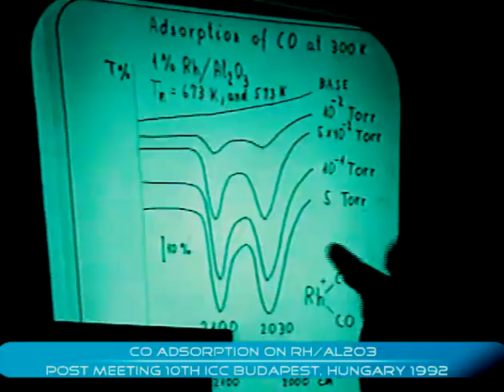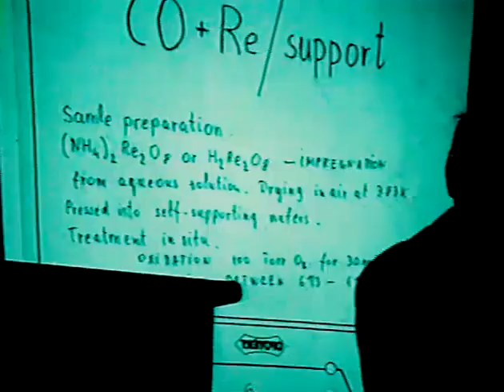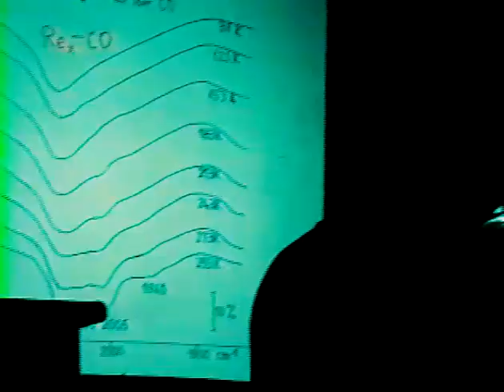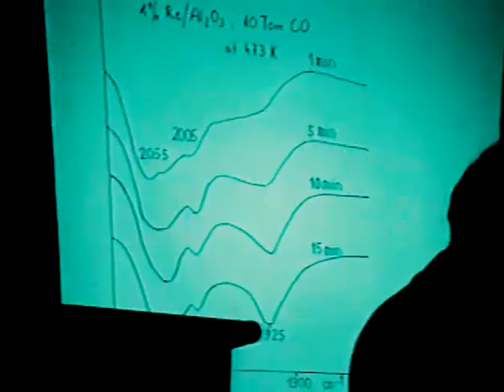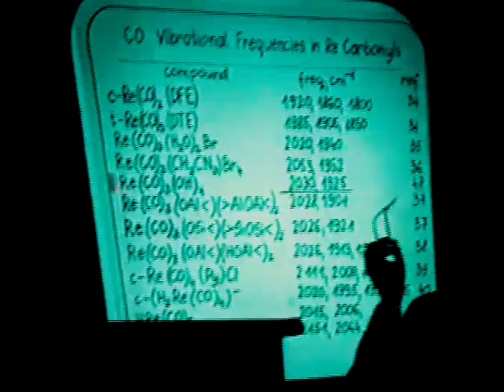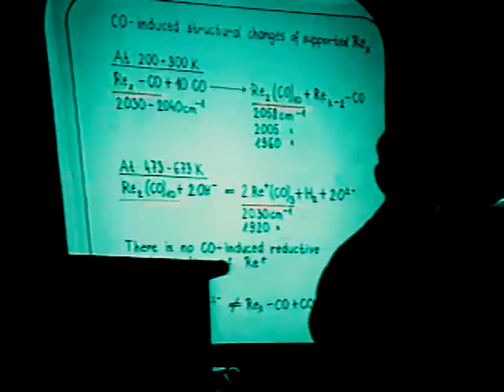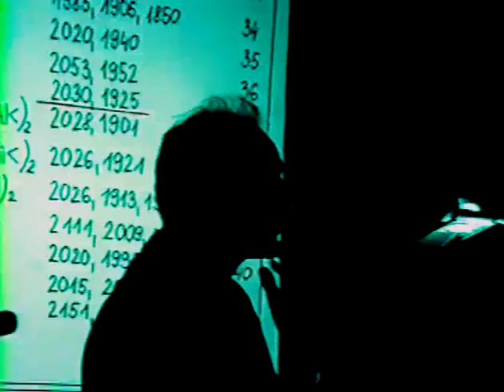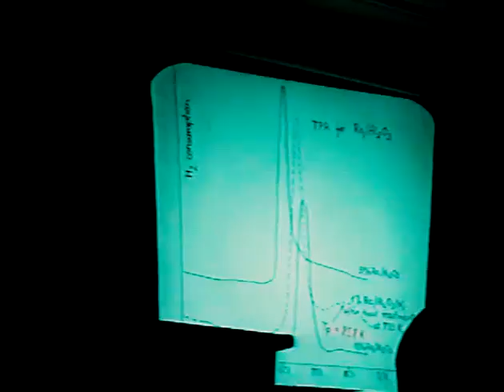Adsorption of CO on Rh/Al2O3 (post 10th ICC meeting)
Adsorption of CO on Rh/Al2O3